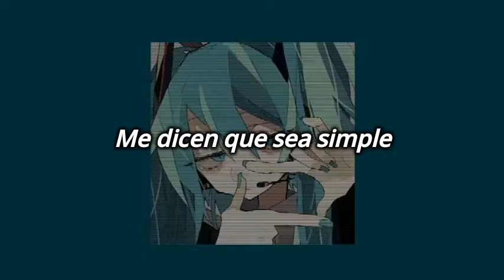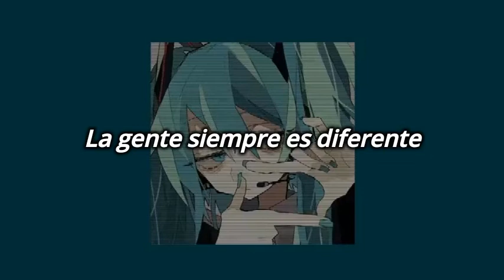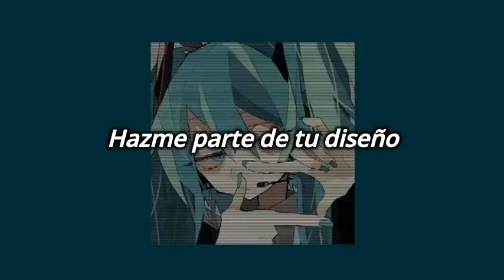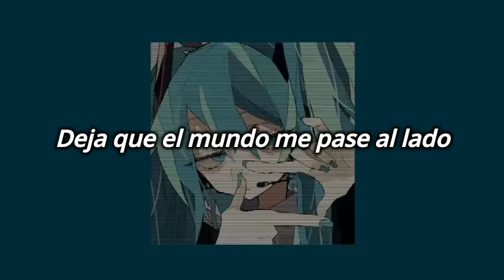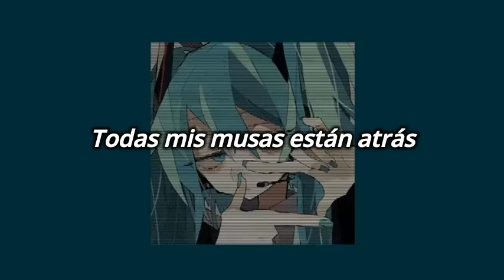The Living Tombstone - My ordinary life (slowed version) [sub español]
Hola amiguitos espero que les haya gustado el video recuerden darle like y suscribirse y activar la campanita para que caiga la notificación recuerden compartir el video con sus amigos para que se rian